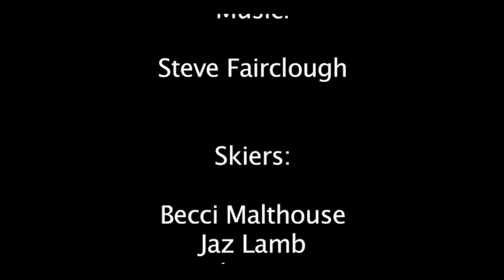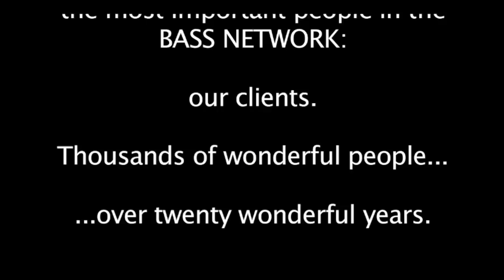Ski Priority 3 - Pivot based steering.mov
Ski Performance Breakthrough, part 3. Control of speed!